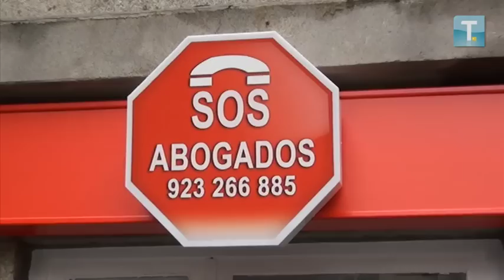SOS Abogados en Salamanca